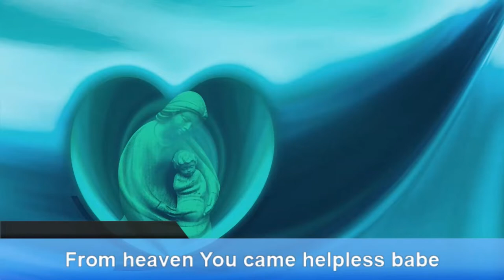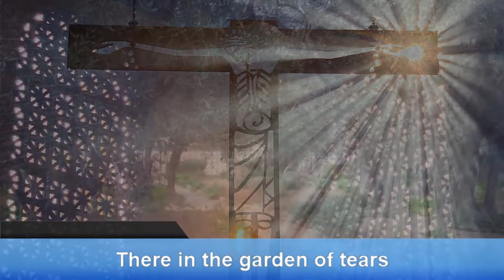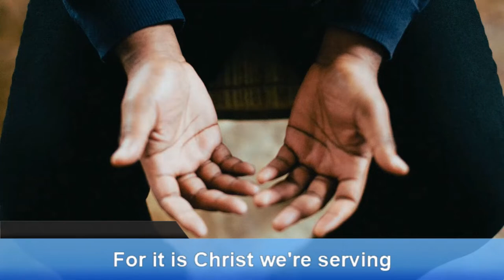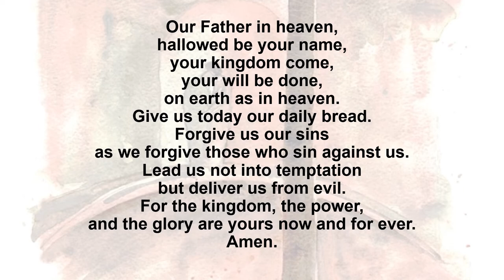Good Friday Reflection 2022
Join us for a short reflective service for Good Friday.